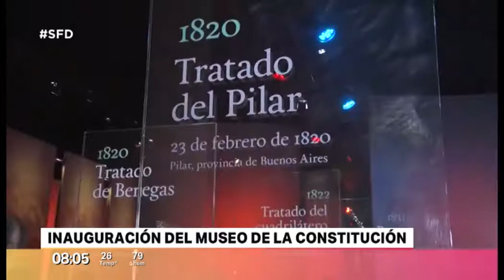Telefe Santa Fe